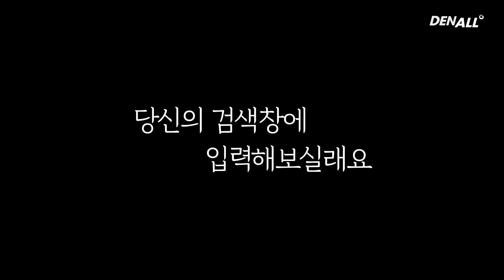[덴올TV 개국 예고] Teaser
당신이 원하는 치과콘텐츠의 모든 것!
✨ 치과 콘텐츠 포털 덴올TV ✨ 가
2020년 2월 22일, 여러분을 찾아갑니다

✨2020년 2월 22일 덴올TV 개국✨